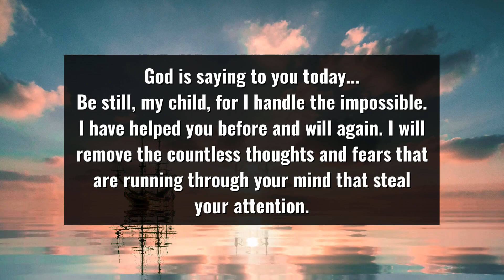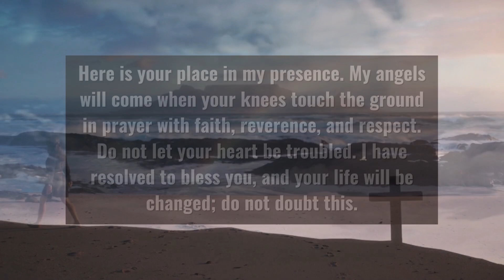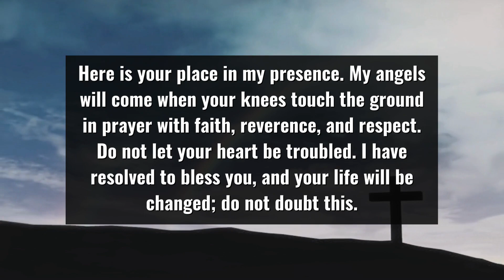God Wants You To See This Now | God's Blessing Message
This Video Includes All These Searches  👇
1. god message
2. Jesus message
3. god message now
4. god's message now
5. god message today
6. god says
7. God's message today
8. god message for you
9. god message for me
10. God's message for you
11. God's message for me
12. god message for you today
13. god's message for me today
14. God's message for you today
15. God's message for me today
16. inspiration of god
17. god blessings message
18. Jesus Christ
19. urgent message from god
20. motivational quotes
21. universe message